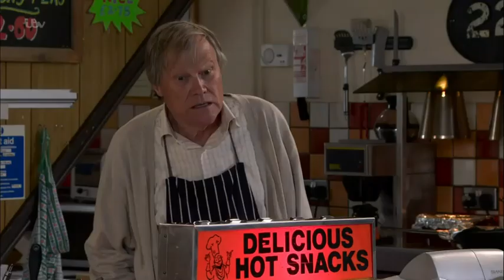Roy wants Nina to seek professional help - Coronation Street 4th October 2021